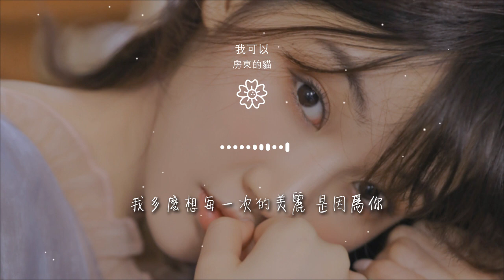房東的貓 - 我可以『我可以 陪你去看星星』【動態歌詞Lyrics】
我可以

00:00  作詞 : 蔡旻佑/林唯
00:01  作曲 : 蔡旻佑
00:03 原唱：蔡旻佑
00:04 編曲：餘威
00:15 寄 沒有地址的信

00:20 這樣的情緒 有種距離
00:29 你 放着誰的歌曲
00:34 是怎樣的心情 能不能說給我聽
00:43 雨 下的好安靜
00:48 是不是你 偷偷在哭泣

00:56 幸福真的不容易
01:01 在你的背景 有我愛你
01:09 我可以 陪你去看星星
01:15 不用再多說明 我就要和你在一起
01:23 我不想 又再一次和你分離

01:31 我多麼想每一次的美麗 是因爲你
01:51 寄 沒有地址的信
01:56 這樣的情緒 有種距離
02:05 你 放着誰的歌曲
02:10 是怎樣的心情 能不能說給我聽

02:19 雨 下的好安靜
02:25 是不是你 偷偷在哭泣
02:32 幸福它真的不容易
02:38 在你的背景 有我愛你
02:45 我可以 陪你去看星星

02:51 不用再多說明 我就要和你在一起
02:59 我不想 又再一次和你分離
03:07 我多麼想每一次的美麗 是因爲你
03:41 我可以 陪你去看星星
03:46 不用再多說明 我就要和你在一起

03:54 我不想 又再一次和你分離
04:02 我多麼想每一次的美麗 是因爲你
04:15 製作人：餘威
04:15 吉他：牛子健
04:16 絃樂：國際首席愛樂樂團

04:17 絃樂監製：李朋
04:17 錄音：吳佳敏
04:18 混音：劉三斤
04:19 監製：瀟喆Sean/李纖橙
04:20 OP：Sony Music Entertainment (Taiwan) Ltd./Bao Bao Music

04:21 SP：索雅音樂版權代理（北京）有限公司（SAMP（Beijing）Co.,Ltd）
04:21 出品：鯨魚向海（北京）文化有限公司